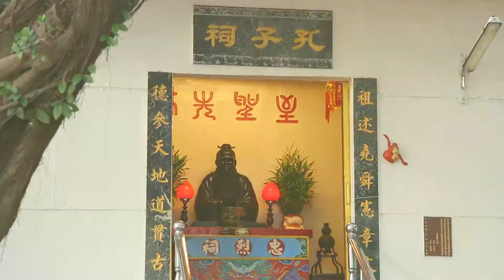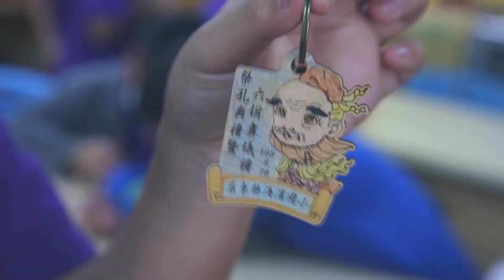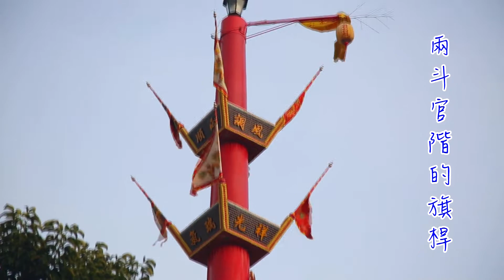20201111孔子意象雷射雕刻帆船組裝課程及鎮海宮參訪影片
20201111孔子意象雷射雕刻帆船組裝課程及鎮海宮參訪影片
課程主題：孔子意象雷射雕刻帆船組裝課程及鎮海宮參訪
~孔子祠導覽解說-六甲孔儷欣
~東港漁港導覽解說-五甲吳富傑
~孔子意象雷射雕刻帆船組裝課程
~孔子祠祈福卡色鉛筆彩繪課程
~東港鎮海宮實地導覽及參訪
~感謝高雄市新上國小家長會蒞臨共襄盛舉